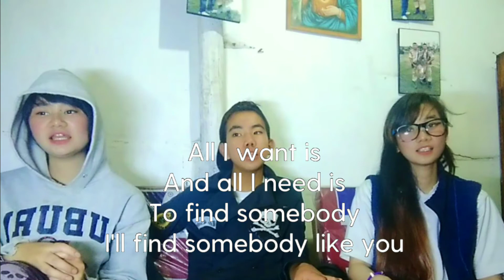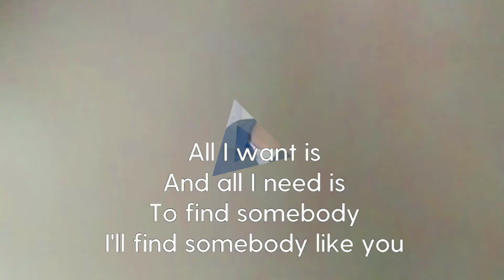All I want cover ( theja,kmax, Justine